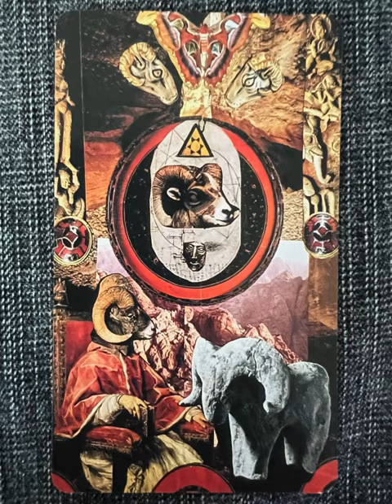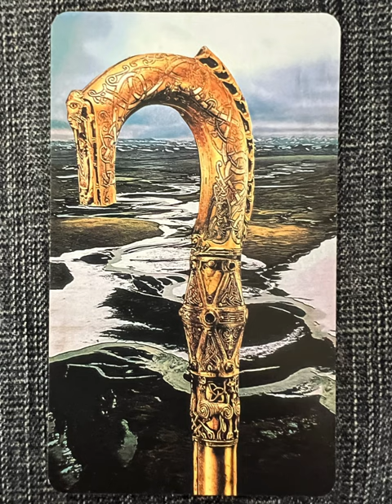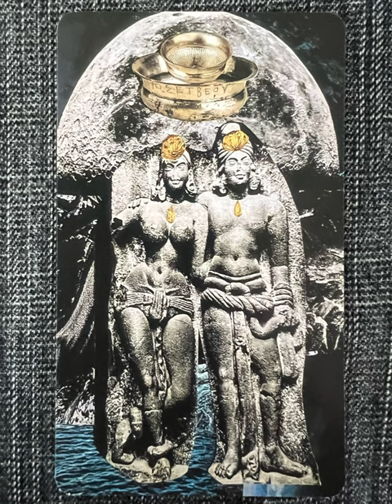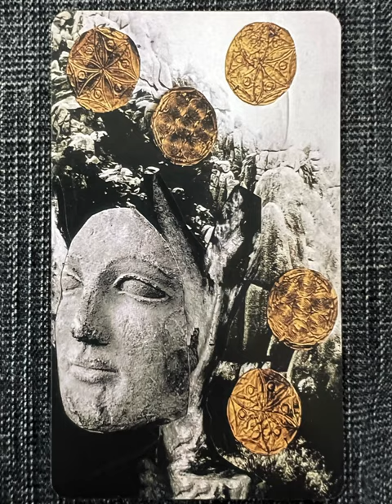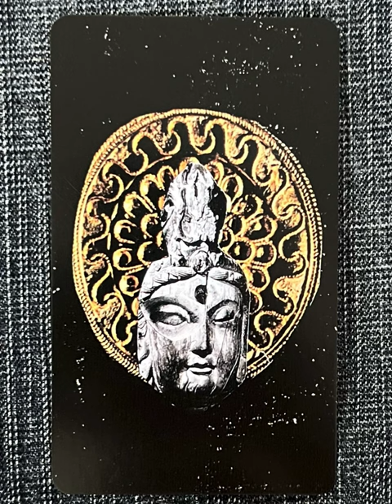Ritual Tarot - a tarot deck flip thru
Tarot Teasers

THE RITUAL TAROT began as a series of analog collages inspired by the symbolism of the Major Arcana. As I dissected and reassembled the 23 traditional archetypes of the Tarot, a complex visual narrative emerged; a language that is distinctly archaic but also holds space in the present; a story that honors the old gods and the new; a voice that speaks to the human psyche - not with words but with symbols. The overwhelmingly positive response to these artworks encouraged me to expand the scope of the project from the original 23 cards to all 78 found in a standard tarot deck. Two and a half years later, I debuted the large-scale collages at an art exhibit alongside the release of the Ritual Tarot, a 78-card tarot deck created from the scaled-down versions of my art.

Many people in the cartomancy community have connected with the Ritual Tarot and the cards have since taken on a life of their own.